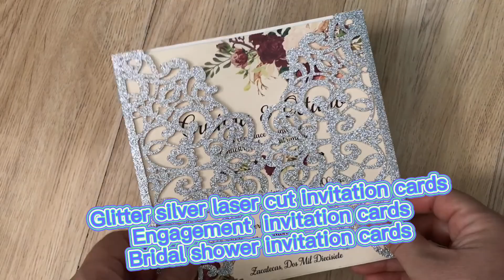Glitter Silver Laser Cut Wedding invitations,Baby Shower Invitations,bridal shower invitation cards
50pcs Glitter Silver Laser Cut Wedding invitation Cards,Baby Shower Baptism Invitations,bridal shower invitation cards